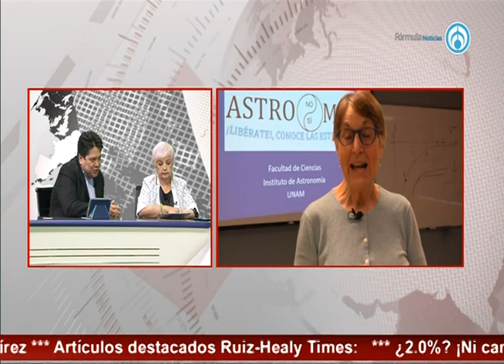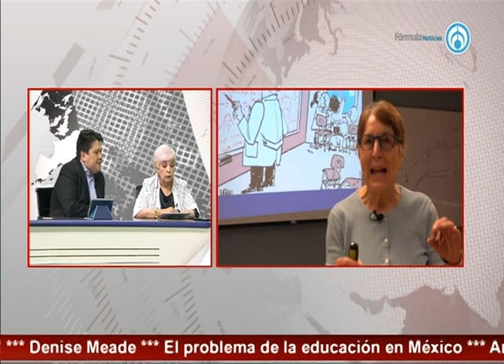A la 4T no le interesa la ciencia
-Fragmento de la emisión "Eduardo Ruiz-Healy En Fórmula" del viernes 03 de mayo de 2019-